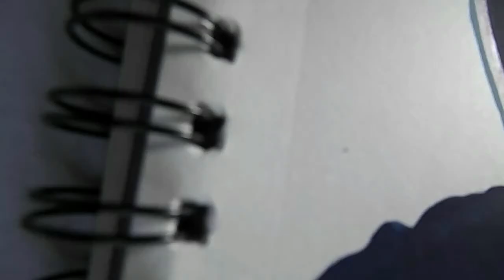Painting Charlie Puth || Pop art || Poster colour painting|| speed painting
This is a Speed painting pop art of  Charlie Puth

MATERIAL USED - Poster colour paint , artist sketch pad
COPYRIGHT NOTE-My Videos are copyright protected, they are fully owned by me and they are not allowed for any download.It's a copyright violation to create your own channel with my videos.

Also Also follow me on different social media platforms-
Lastly, if you like this video give it a thumbs up make sure you subscribe..also if you've any questions and queries let me know in the comment section down below and stay tuned for my upcoming videos... beye ^_^😁